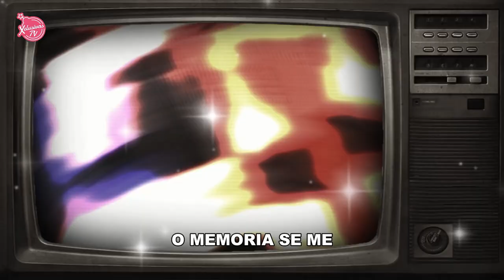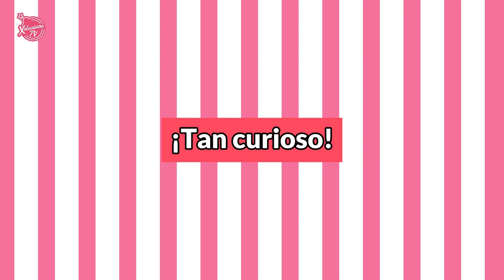El problema más grande de Eugenio Derbez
No es bueno para hacer chistes, es espontáneo, ocurrente, pero si se trata de contar uno, no se acuerda, se equivoca, lo cuenta mal, considera que para eso se requiere de un don y él no lo tiene ¿Será así?